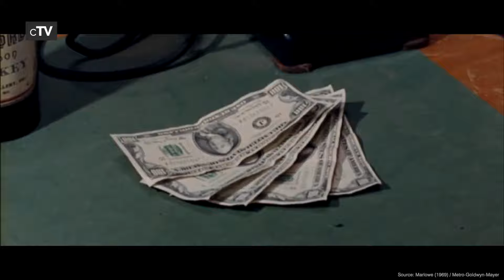Top 5 Bruce Lee Movies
If you like Bruce Lee you should definitely watch our picks for his best movies. Bruce Lee, born Lee Jun-fan, on November 27, 1940 – July 20, 1973, was a Hong Kong and American martial artist, martial arts instructor, actor, director, screenwriter, producer, and philosopher. Lee is considered by critics, media, and other martial artists to be the most influential martial artists of all time and a pop culture icon of the 20th century, who bridged the gap between East and West.

Movies in this Ranking:
5. Game of Death (1978): (00:24)
4. The Big Boss (1971): (01:15)
3. The Way of the Dragon (1972): (01:59)
2. Fist of Fury (1972): (02:51)
1. Enter the Dragon (1973): (04:27)